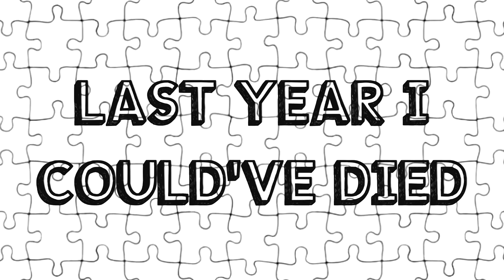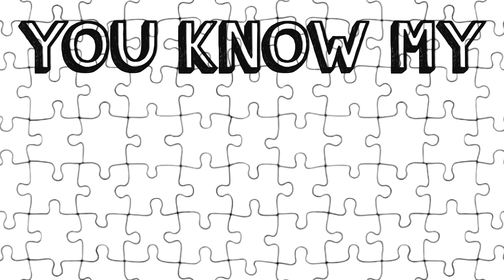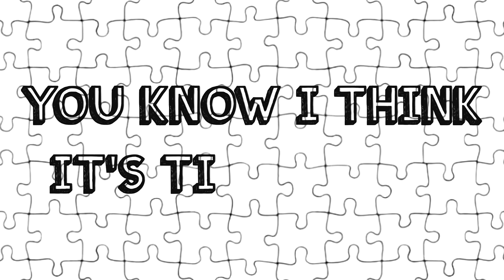Fritz & Co. - Pickin’ Up the Pieces (Official Lyric Video)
Pickin' Up the Pieces is the title track to the upcoming album by Fritz & Co. titled Pickin' Up the Pieces. Enjoy! Thank you to Merlin Symphonic Distribution and to Von Kundra Videos. Stream the full album on Spotify on March 26, 2022

Fritz & Co. Facebook